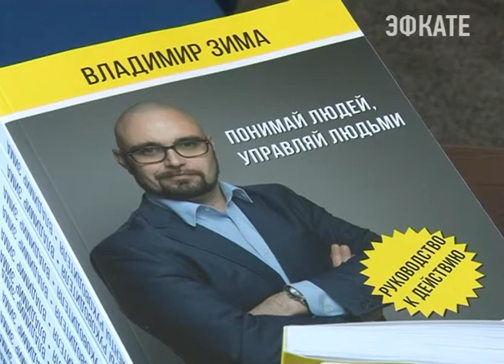Владимир Зима провёл мастер-класс для сочинских руководителей. Новости Сочи Эфкате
Руководителями не рождаются. Ими становятся — после большого пути. Сегодня об этом сочинским руководителям, начальникам отделов и новоиспеченным директорам говорил известный российских бизнес-тренер Владимир Зима. Эксперт, который для тысяч успешных россиян является наставником, провёл на курорте мастер-класс «Карьера руководителя», а также презентовал свою книгу «Инструменты руководителя».
Сочи. Новости.
Телеканал Эфкате.